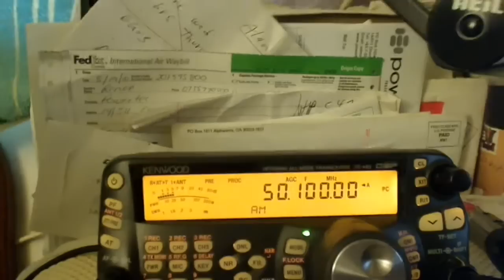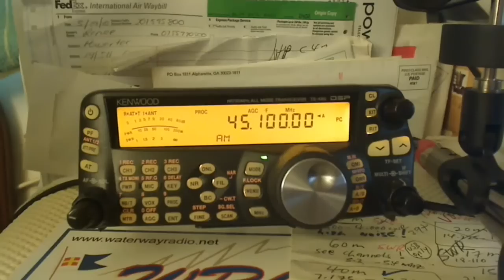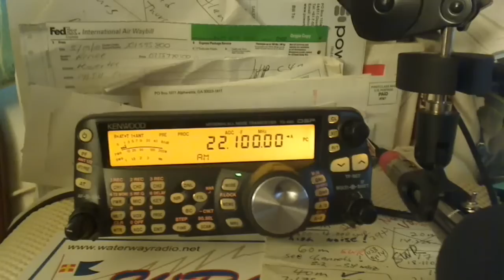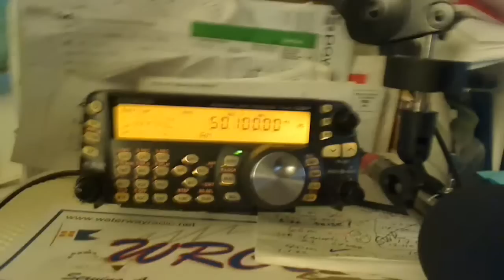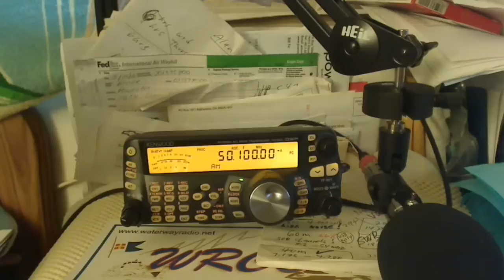Powerline-Noise-at-50Mhz-06-21-2010.wmv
Powerline Noise is reaching up to 50 Mhz today. Recent Powerline Noise source that was located and is in to the power company for repair, I tracked up to 20 Mhz. The power company technician had it at 300 Mhz near  the facility / pole where the damaged component is located (lightning arrestor) - but I never got it any higher than 4 Mhz at the time the power company came. Tonight it, or something like it, is reaching 50 Mhz ... also affecting 49 Mhz and lower. I believe this recording has it down to 21 or 22 Mhz?